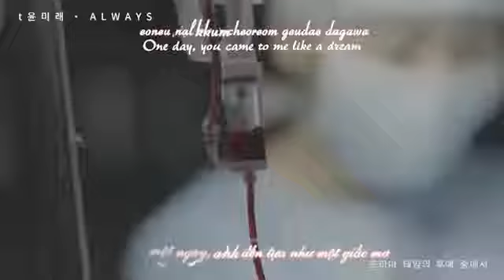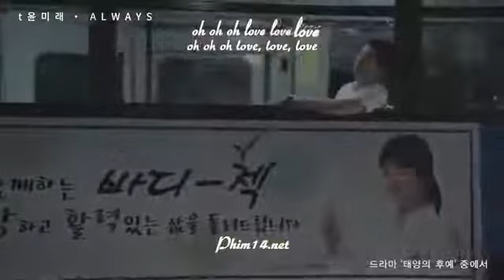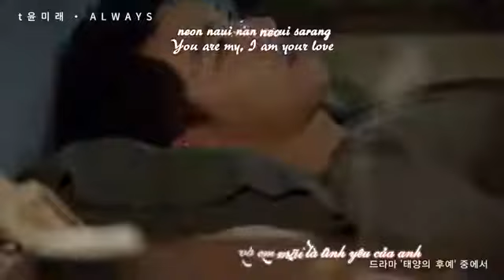Always - Yoon Mi Rae [ Engsub - Vietsub - Kara ]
Descendants of the sun OST Part 1 :]